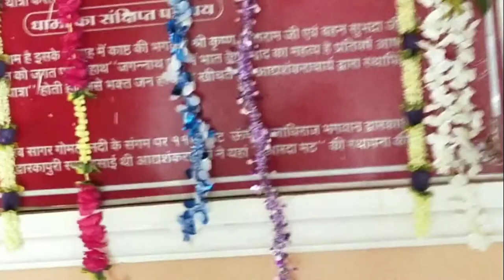चार धाम मंदिर उज्जैन ! Char dham Mandir Ujjain ! Temple of Ujjain City ! Char dham yatra 2020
If you want to see all my product Recommendation , you should check my storefront at Amazon.

® VikramSingh_Valera
""""""""ABOUT US""""""""""""""""
About VikramSingh Valera is a YouTube Channel, where you will find Desi Vlog videos in Hindi & Rajasthani Music, New Video is Posted Soon:)